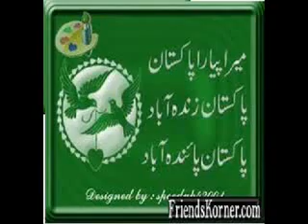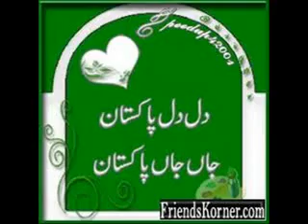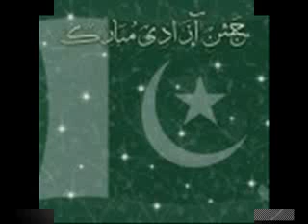ay watan pak watan music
love you pakistan and also this great song music.